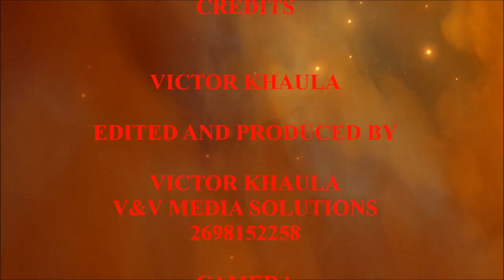THEOLOGY OF MARRIAGE-INSPIRATIONAL VIDEO BY VICTOR KHAULA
Marriage is the institution that God established in the garden of Eden. Marriage must be the place where both husband and wife share love. However, the devil has robbed marriage its happiness.No wonder to see that marriages are not strong as they were intended by God when he initiated them. V&VMediaSolutions VictorKhaula This message is for you. Take the message seriously and allow the Holy Spirit to direct you in making a commitment to love God. Thanks.